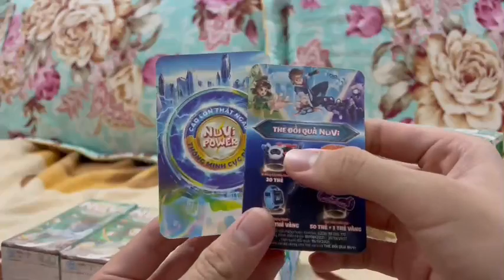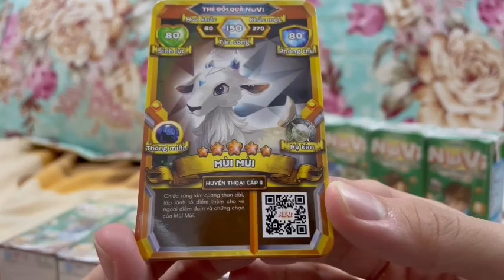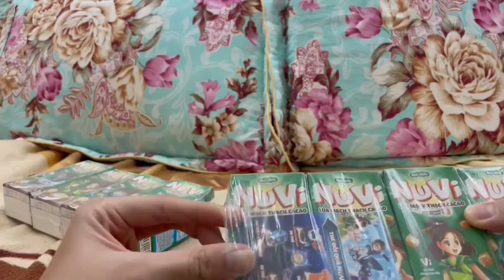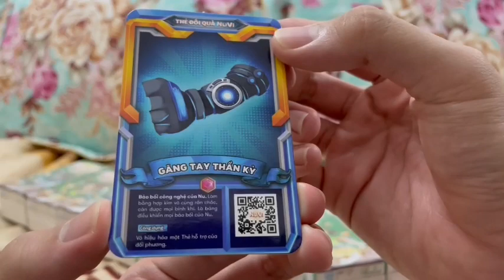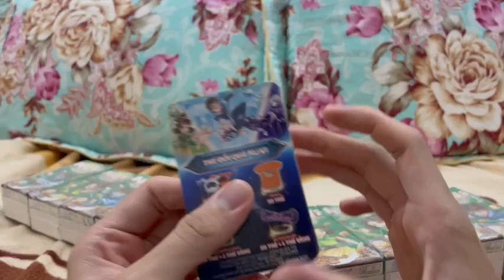Nuvi #2 l PHIÊN BẢN MỚI, QUÁ TRỜI THẺ l Đảm Đá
Phiên bản:Nuvi Power
Ae muốn mình làm thêm cái gì hay góp ý nhớ comment bên dưới cho mình biết nha